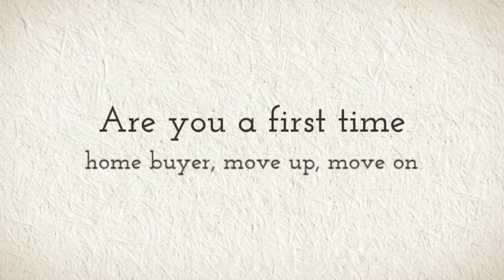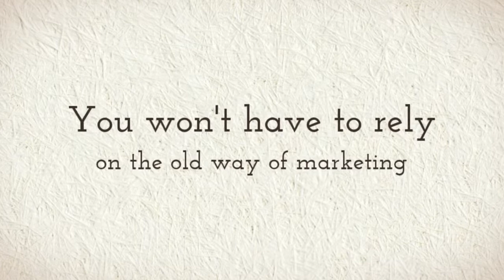Scott Ashbaugh Property Team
We have steadily invested in training and tools that are best-in-class for today's market and economy. #1 Best-Selling Real Estate Author, we have a different perspective, skill-set, and tools to best serve our clients.